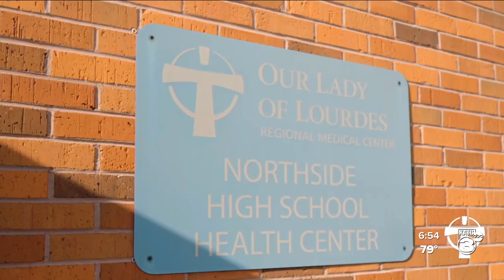Celebrating 75 years of health care: Northside High School Health Center